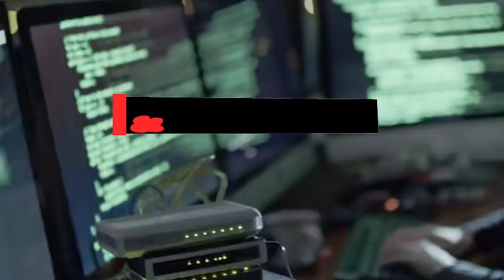ASML Warns US: "Stop Sanctions! You're HELPING China's Chips!